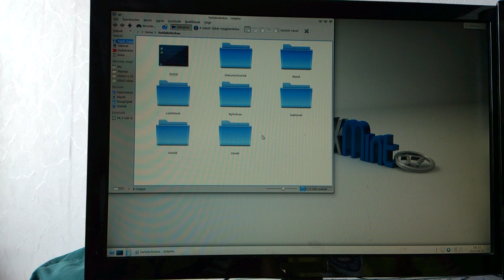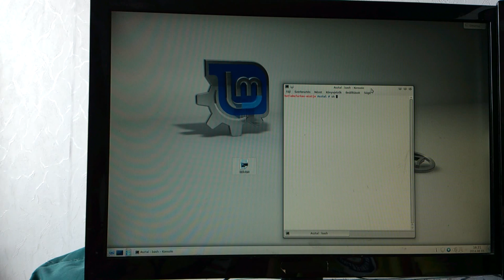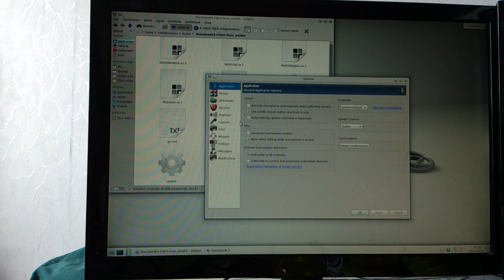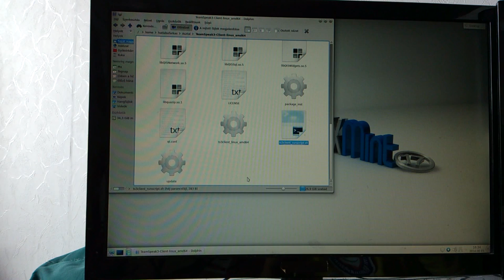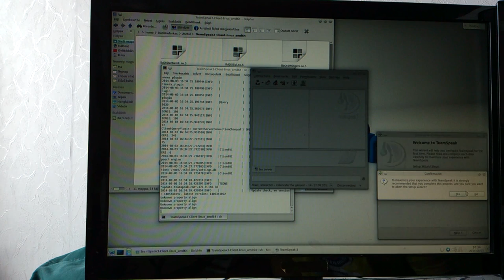Linux Mint 17 -re Teamspeak 3 telepitése